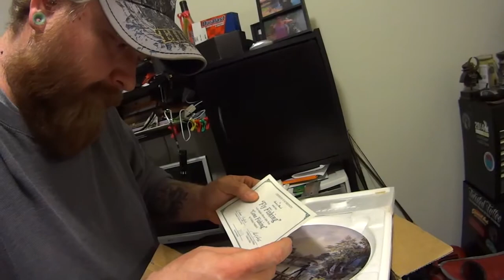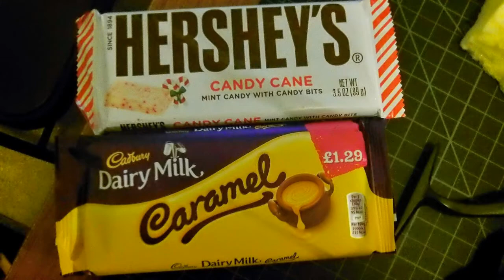Gift from 51foxy knocked the door down !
Unboxing for Angie and I from our good friend Paul. aka 51foxy.
Words cant explain how thankful we are to have received these gift's You are a very kind man and I'm glad to call you a friend. Thank you so much brother !